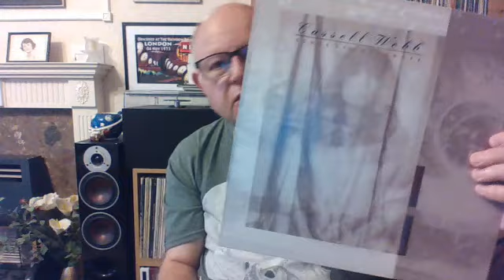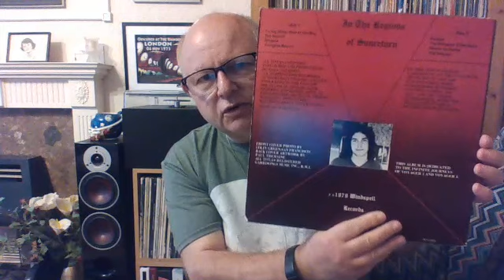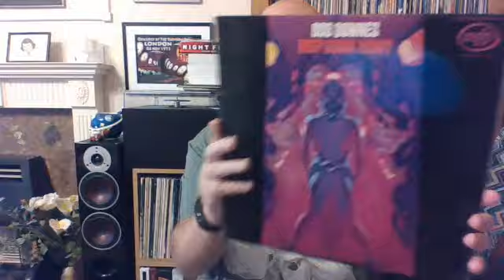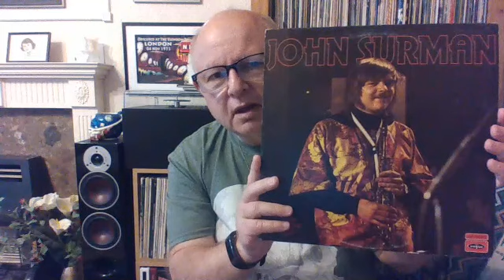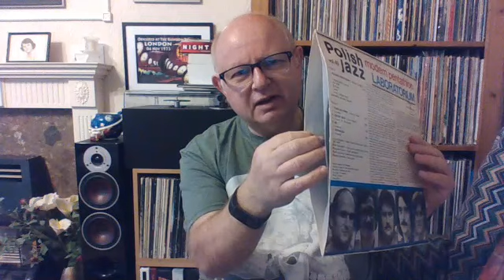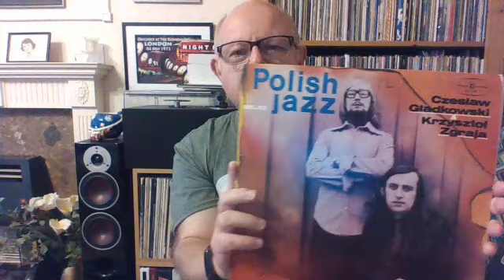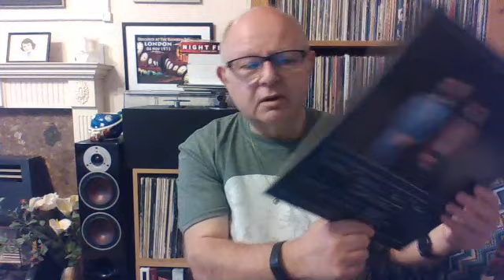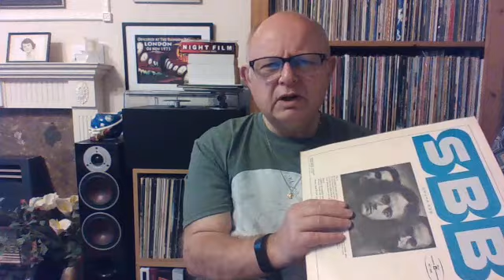Vinyl Update #13 Discogs Purchases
Recent purchases from Discogs